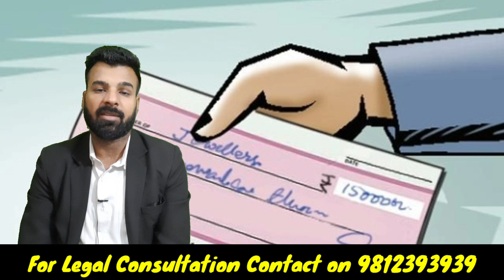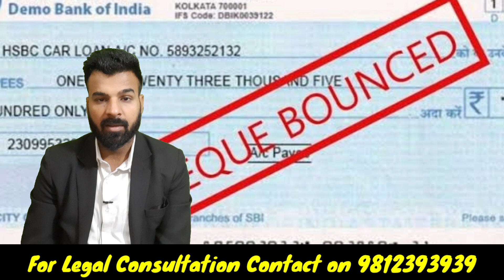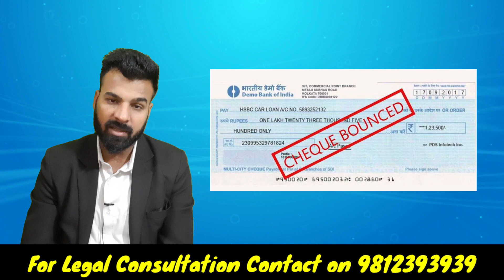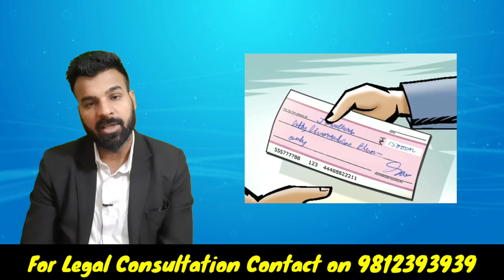क्या Cheque Bounce के Case में Accused के Behalf पे कोई और Case लड़ सकता है?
क्या जिसको Cheque मिला उसके Behalf पे कोई और Case लड़ सकता है ?

In this video you will get to know that  can someone else fight a cheque bounce case on Behalf of the defendant..You will get all the details regarding a  Cheque Bounce Case..

Link of Mohit Singh Ruhal You Tube Channel:-

CRIMINAL CASES CATAGORIES:-👇

1. F.I.R. Cases.
2. Cheque Bounce Related Cases.
3. Domestic violence Cases.
4. Drugs Cases.
5. Maintenance Cases.
6. Arms Act Cases.
7. Information Technology Cases.
8. Motor Accident Cases.
9. Consumer Complaints.
10. Cyber Complaint Cases.
11. Vehicle Challan Cases etc.

CIVIL CASES CATAGORIES:-👇

1. Property Disputes.
2. Rent Cases.
3. Partition Cases.
4. Will Related Cases.
5. Claim Cases.
6. Motor vehicle claim Cases.
7. Amount Recovery Cases.
8. Matrimonial Cases.
9. Divorce Cases.
10. Service matter Cases.
11. Love Marriage Cases etc.

Mobile No:-.

You can also send your consultancy fees directly in Bank Account or through NEFT in account details given below:-
Name:- Mohit Kumar

*Kindly send me Screenshot after paying the above consultancy fee through above Payment modes on my WhatsApp No. and get your Consultation.*cheque bouncecheque bounce caseRemedies if your cheque is stolenhow to win in cheque bounce casecheque bounce hone par kya kreinhow to file cheque bounce casecheque bounce case time limithow to win cheque bounce casecheque bounce noticehow to file a cheque bounce casehow to defend cheque bounce casesec 138 cheque bounce138 ni actcheque bounce 138how to deal with cheque bounce casescheque bounce helpcheque bounce case punishmentscheque dishonoredhow to handle cheque bounce casehow to complaint cheque bounce caecheque bounce rulecheque bounce chargessection 138 of negotiable instrument actcheque dishonoursupreme courtdefending cheque bounce caselegal opiniondishonour of chequeniactsec 135 ni actcheque bounce case in hindicheque bounce in hindi@cheque bounce casewhich pen used to fill chequeHandwriting in chequecheque bounce hone par kya karehow to deal with cheque bounce cases tamilCheque bounce casecheque bounce case defenceprocedure of cheque bounce casepunishment in cheque bounce caselegal procedure for cheque bounce